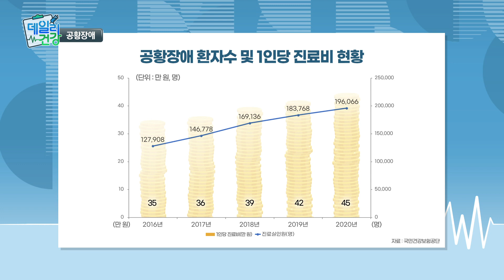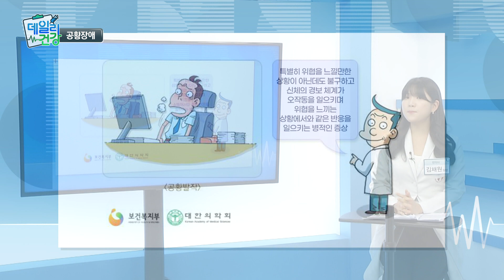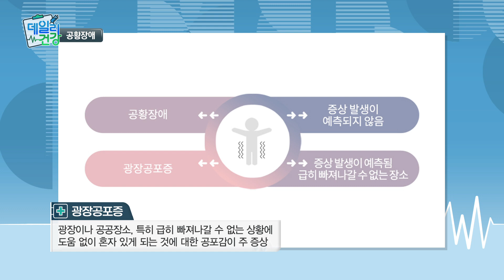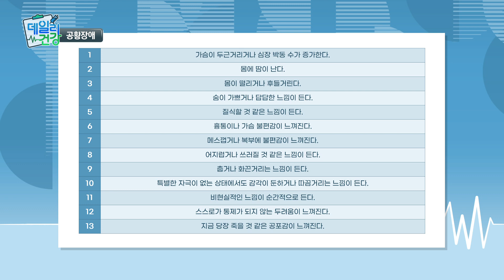우울증과 불안장애와 다른, 공황장애의 증상과 자가 진단｜데일리건강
▶[Chapter]◀
00:00 소개
00:48 공황장애란?
03:05 젊은 층의 공황장애 증가율은?
05:38 공황장애 신체적인 증상
07:39 우울증, 불안장애와의 차이는?
09:05 공황장애 자가진단
12:13 공황장애 불안유발 '카페인'
13:09 공황장애 조심해야 하는 음식
13:34 공황장애 원인
16:10 한의학에서는 심장 잘환으로 보는지?
16:55 공황장애 치료
18:06 공황장애 한의학적 치료
22:49 공황장애 예방법

특별한 이유 없이 예상치 못하게 나타나는 극단적인 불안 증상, 즉 연예인병으로 알려진 ‘공황장애'.
공황발작은 극도의 공포심이 느껴지면서 심장이 터지도록 빨리 뛰거나 가슴이 답답하고 숨이 차며 땀이 나는 등 신체 증상이 동반된 죽음에 이를 것 같은 극도의 불안 증상을 말합니다. 한의사 김채원 원장과 함께 한의학적으로 보는 공황장애의 원인 증상 자가 진단 예방법 등을 알아봅니다.